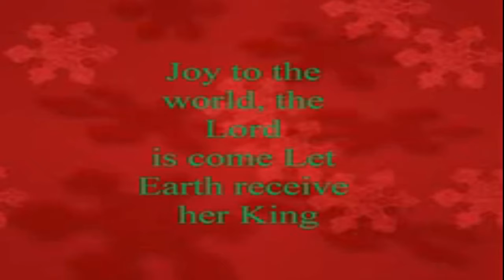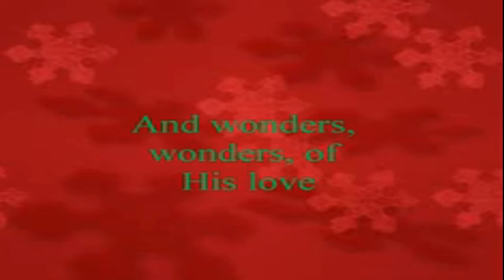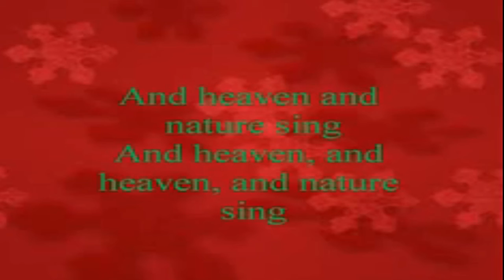Colleen Gallo - Trinity's Advent Devotion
Colleen Gallo shares Trinity's Advent Devotion.